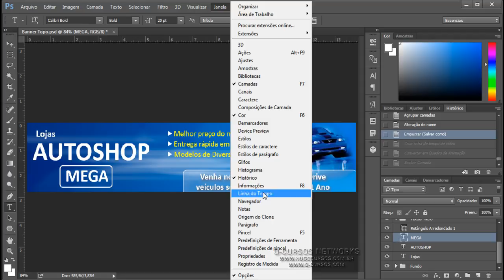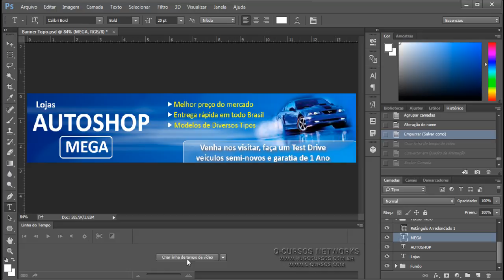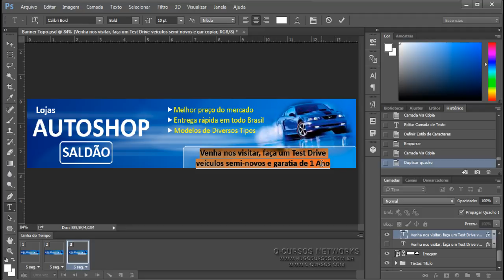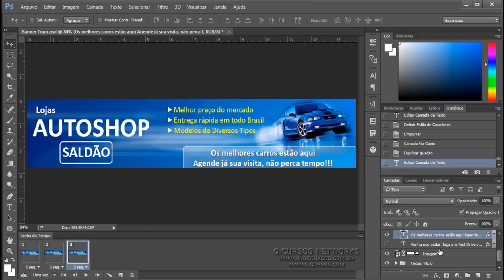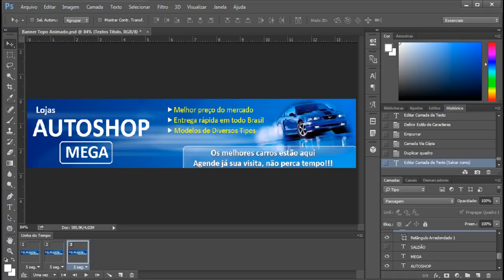Curso de Photoshop Para WEB - Aula 07 - Animando o Banner